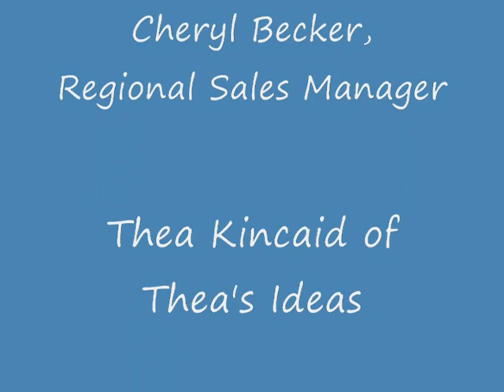Gill Studios and Thea's Ideas join forces to support Downtown New Bern Post Office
New Bern citizens and business owners are concerned of a possible closure of the Downtown Post Office. Special thanks to Cheryl Becker, Regional Sales Manager for Gill Studios a promotional products company based in Shawnee Mission, Kansas, for creating special stickers to support our City's initiative! Thanks, Thea's Ideas for connecting our City with Cheryl's company and recieving last minute and personal service! Stay up to date on the Post Office status